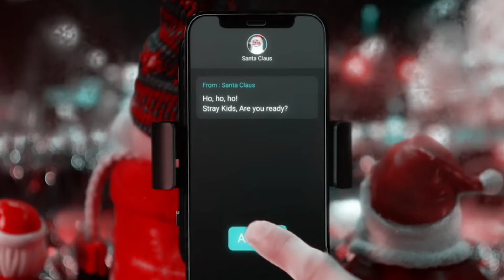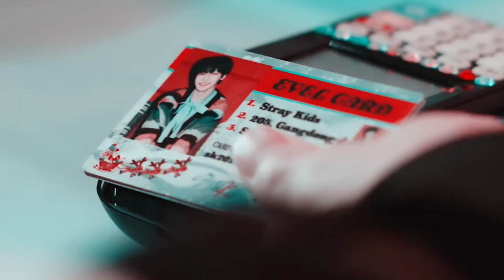Mafia eveL | Mafia in the morning × Christmas eveL [mashup]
Hi ! this is to inform you that I made this mashup when Christmas eveL came out ! all the Acapellas and Instrumental is By me
but. ! i just saw that BUBUMORKY'S mashup is Same as mine !
so dont think this is Copied !

Please DON'T MIND MISTAKES 😿 I'M SO BAD IN MAKING MASH-UPS-

Hi all
I'm so sorry for not Posting any Teaser/ Mv for 'Mars' album actually it's still under process ✨

NOTICE - I DON'T SHIP ANY OF THE ARTIST INCLUDED IN MY VIDEOS ! I ALSO DON'T SUPPORT SHIPPERS !

[📍] i don't apply watermark in my vedio so please don't re-post re-make re-upload re-edit it takes so much time to make such  vedio. if you want to use it as a reaction vedio then you can use it unless you give me full credits

[🍂] i make my thumbnails by my own so please don't screenshot and post it somewhere

[🌆] if you find our  videos OFFENSIVE or VIOLATING GUIDELINES Then please Let us know the 'MISTAKE' in comment section so that we can remove the video as soon as possible!

[🌦️] I'm not copying anyone and also not stealing anyone's Work!

[🚣🏻‍♂️] I Respect all Groups !

[🐌]Some more from Iconic Labels -